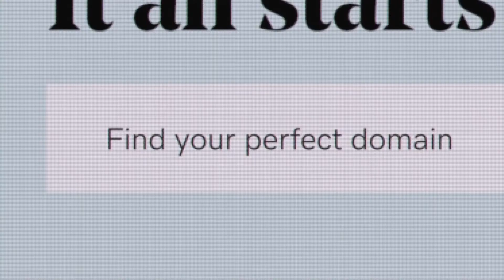Sum of it All | GoDaddy Commercial | Ads Library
Watch the best ads from world's top companies.